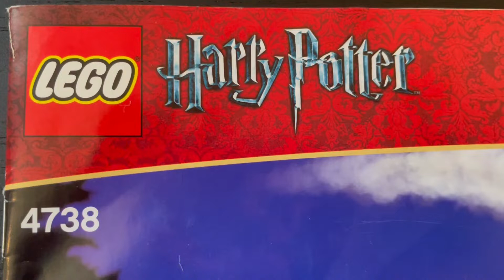LEGO Harry Potter™ Hagrid's Hut | 4738 | Speed Build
Here's a speed build of LEGO Harry Potter Hagrid's Hut from 2010, including Aragog and all minifigures. Hope you like it !

0:00 Intro
0:14 Minifigures
1:04 Aragog Speed Build
1:29 Hagrid's Hut Speed Build
6:32 Finished Build